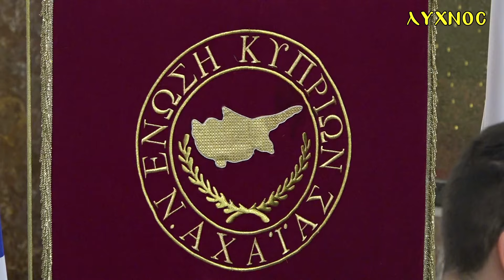ΥΠΟΔΟΧΗ ΑΡΧΙΕΠΙΣΚΟΠΟΥ ΚΥΠΡΟΥ κ. ΓΕΩΡΓΙΟΥ - ΔΟΞΟΛΟΓΙΑ ΑΠΟΚΑΛΥΠΤΗΡΙΑ ΠΡΟΤΟΜΗΣ ΑΡΧΙΕΠ ΚΥΠΡΙΑΝΟΥ